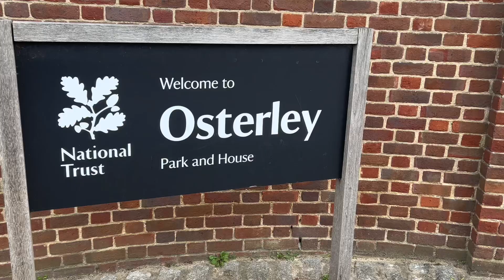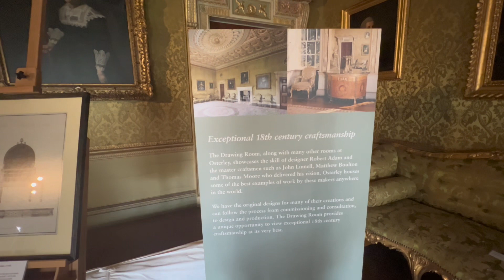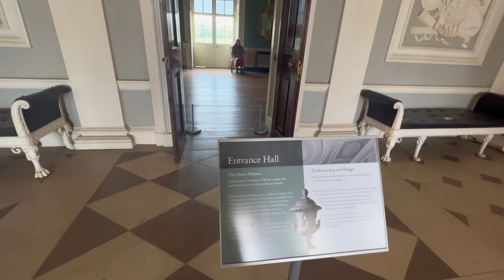Osterley Park House and Garden. Built in 1570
Osterley park and house is a Georgian country estate in west London. Original dating back to the 1570 the estate contains a number of Grade i and I listed building and beautiful grounds to explore.